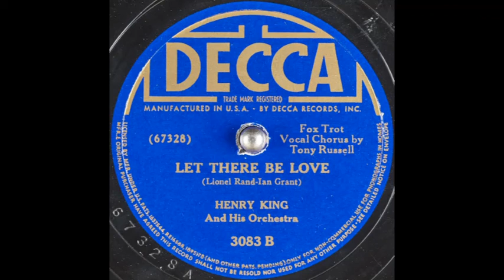Henry King & his orchestra - Let There Be Love (1940)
Vocal chorus: Tony Russell.

Words & music: Ian Grant & Lionel Rand.